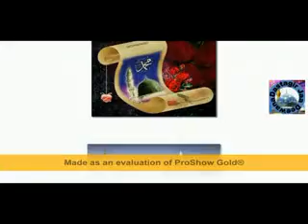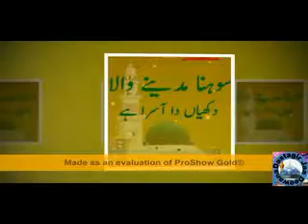Muharam Ali Dahri manqabat amar jeejal ka shan ma